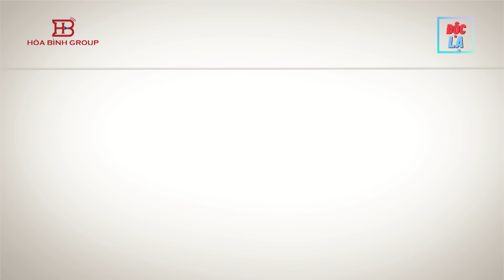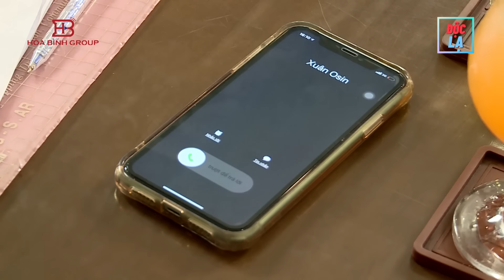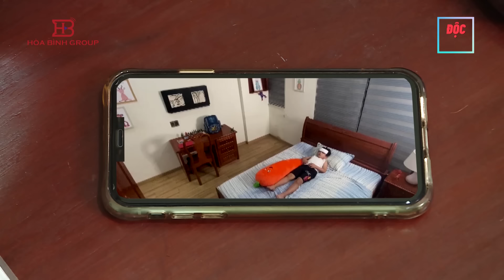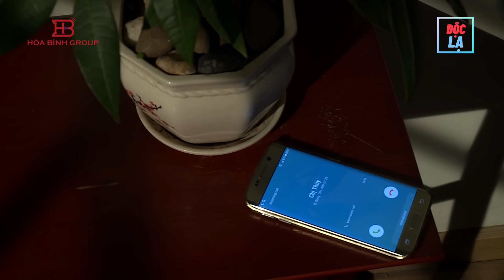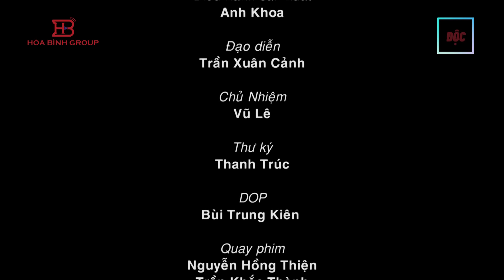Phim Việt nam Hay | NGƯỜI GIÚP VIỆC - Tập 2 | Phim bộ tình cảm mới 2023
NGƯỜI GIÚP VIỆC - Tập 2 I Phim bộ Việt Nam Hay  2023.

NỘI DUNG PHIM:
Phim kể về câu chuyện của người giúp việc trong một gia đình.
Họ là những người hy sinh thầm lặng trong gia đình ấy.
Họ làm tất cả mội việc trong nhà mong gia chủ hài lòng.
Nhưng họ vẫn sẽ bị hiểu nhầm, trách mắng và nghi ngờ.
Vì dẫu sao họ vẫn là người lạ trong ngôi nhà ấy.
"Người giúp việc" sẽ xử lý ra sao và câu chuyện sẽ diễn biến như thế nào ?

Hãy đón xem series phim  " NGƯỜI GIÚP VIỆC"
Diễn viên : Kiều Khanh vai Xuân, Thiên Vương vai Quỳnh, Lê Nhi vai Thùy, bé Trường Phú vai Bin, Bé Thanh Tú vai Phong.
Đạo Diễn:  Trần Xuân Cảnh
Giám đốc sản xuất : Vũ Ngọc Hà
Biên kịch : Hạnh Ngộ - Nguyễn Quỳnh

© Các video trên kênh " đã được đăng ký bản quyền với Youtube. Vui lòng không sao chép, re-upload dưới mọi hình thức.